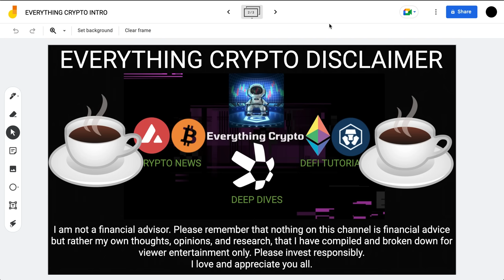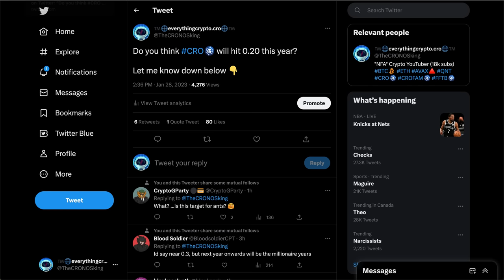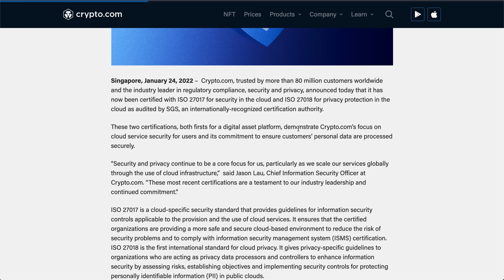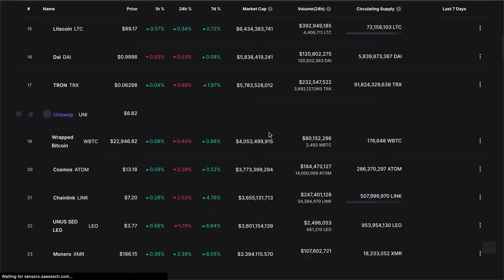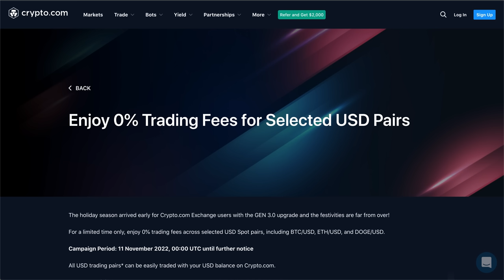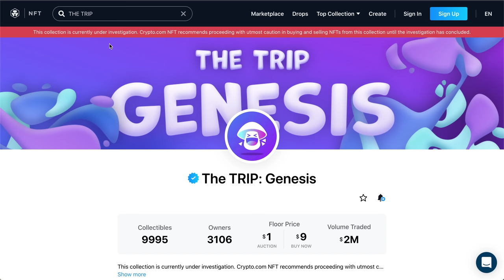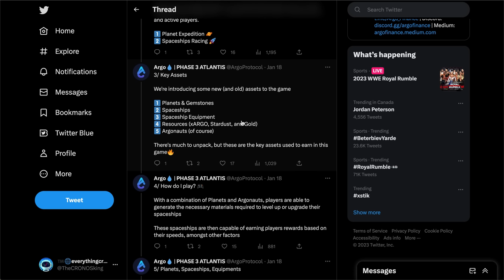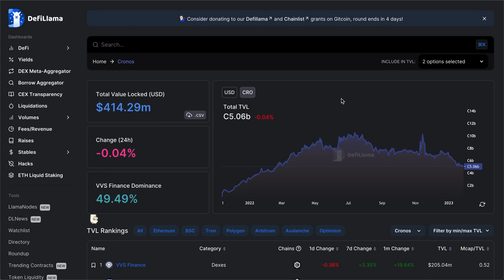CRO COIN 2023 PRICE TARGETS!!! CRYPTO.COM MAJOR PLATFORM UPGRADES & CRONOS METAVERSE GAME! BTC ETH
What is up investors & welcome back to the Everything Crypto show! As always, I hope you all enjoy :).

Timestamps

0:00 -INTRO/QUESTION OF THE DAY
1:36 -CRO 2023 CHART & PRICE TARGETS
6:44 -CRYPTO.COM LEADS IN CERTIFICATION
10:26 -CRYPTO.COM 150% USER GROWTH
15:58 -CRYPTO.COM NFT RUGPULL
20:59 -CRONOS COIN METAVERSE GAME
26:24 -CRYPTO.ORG CHAIN & CRONOS CHAIN